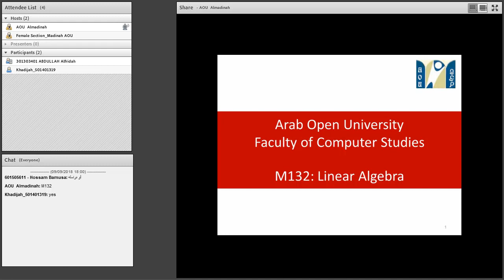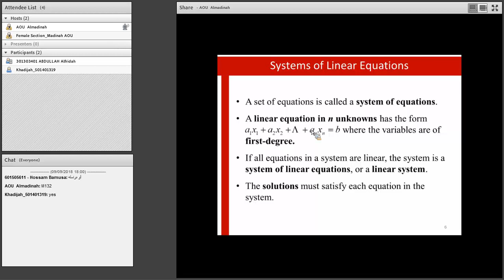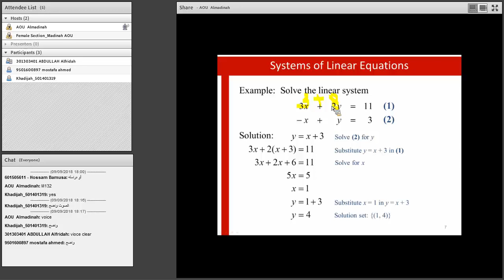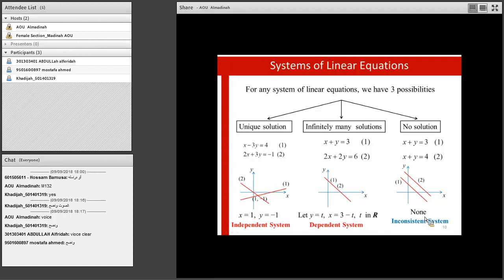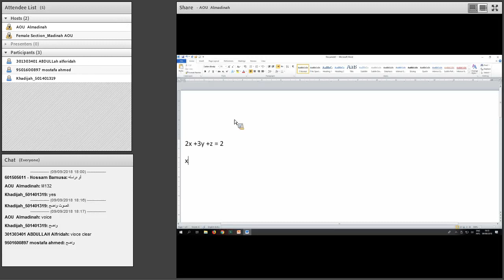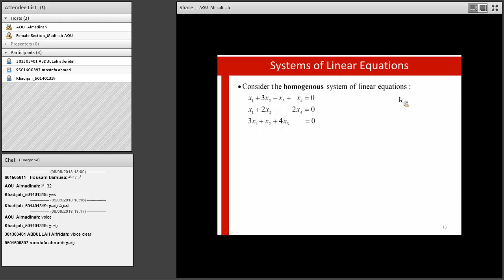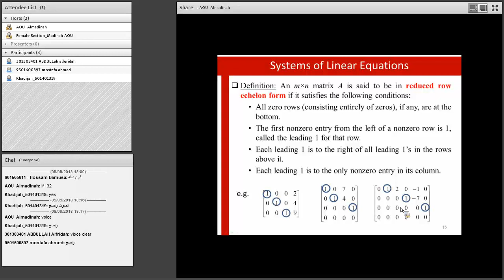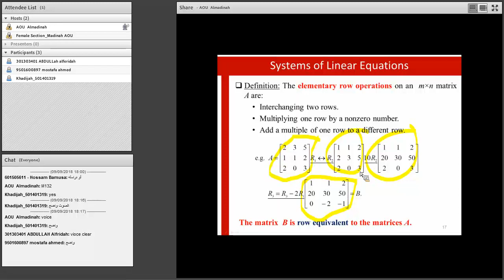m132-1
m132-lecture1-part1dr.hesham atta